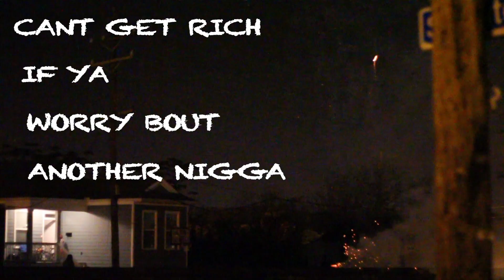Calliope Var "Talking"